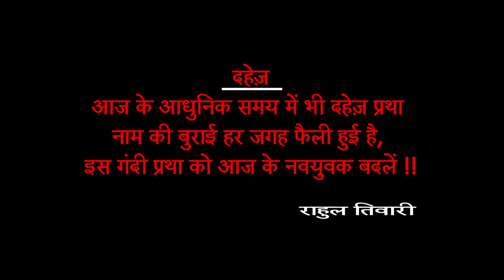ShortFilm DahezPratha RahulTiwari Actor Editor Director Bollywood Covid19 दहेज़कुप्रथाहै